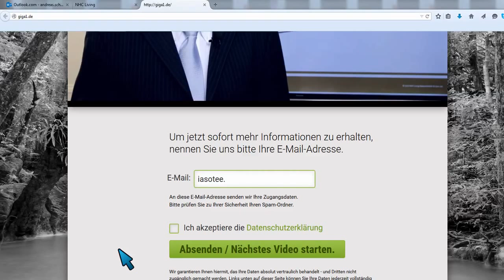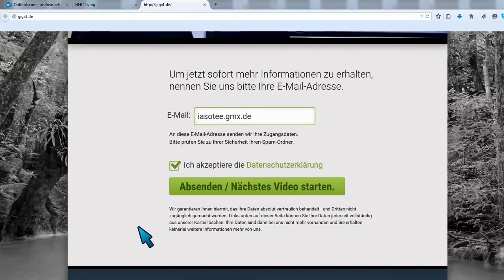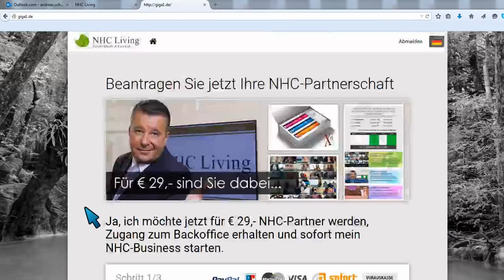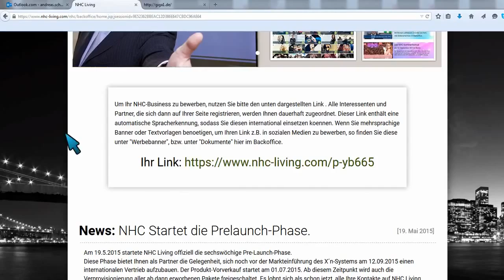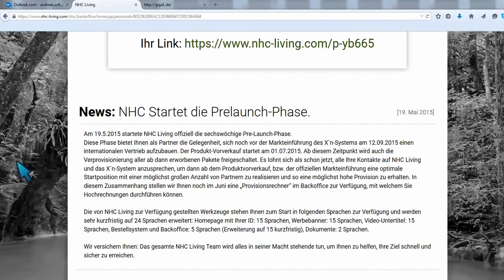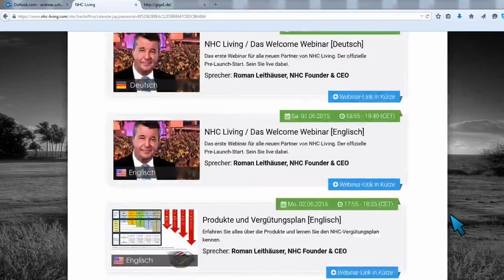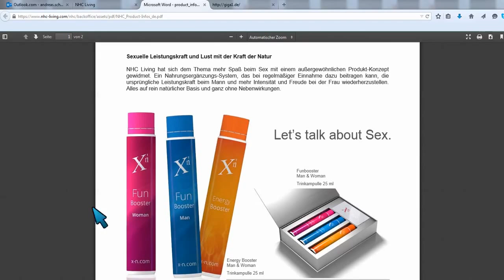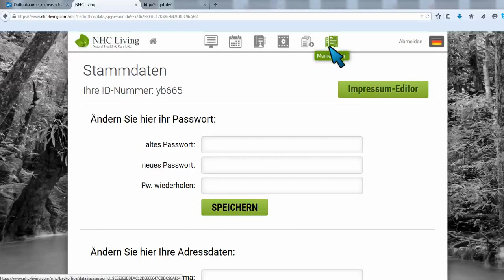NHC Living ☜★☞ presentation 20.06.2015 Berlin, Beschäftigung, Arbeit, Sex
ich hab hier etwas wirklich Tolles. Bitte schau dir das Video mal an. Wenn du deine E-Mail da einträgst, bekommst du Zugang zu einem weiteren Video. Das musst du dir unbedingt anschauen.
Bitte ruf mich dazu mal an, wenn du es gesehen hast.